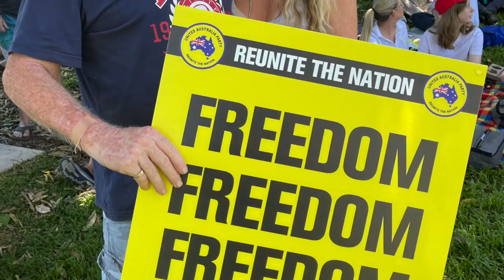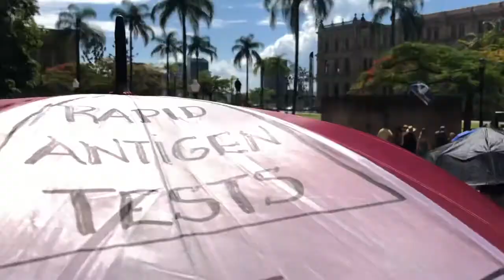150,000 ATTEND FREEDOM DAY BRISBANE NOVEMBER 20TH 2021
Don't believe what main steam media tells you - LOOK - there were hundreds of thousands here yesterday!!!
150,000 ATTEND FREEDOM DAY BRISBANE NOVEMBER 20TH 2021